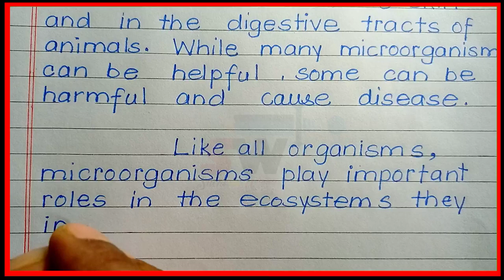What is microorganisms | Definition of microorganisms | Microorganisms kise kahate hain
What is microorganisms | Definition of microorganisms